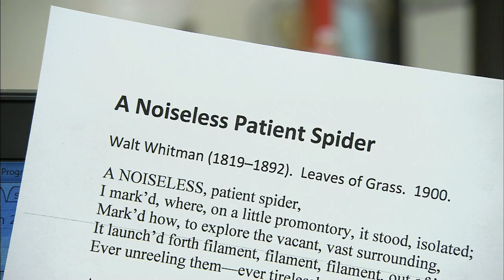WQED Remake Learning: Robot Theater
How can you get students to enjoy learning poetry? How can you get them to like robotics? What happens when you combine the two? One inventive educator at the Springdale Junior/Senior High School found a creative and challenging mix that has students really excited about learning.